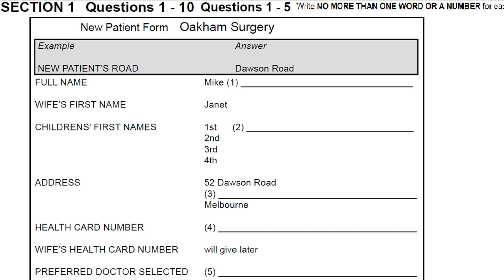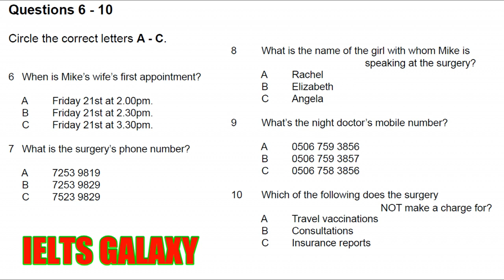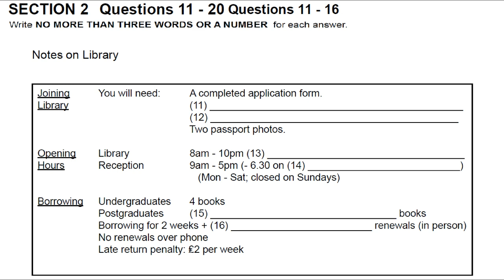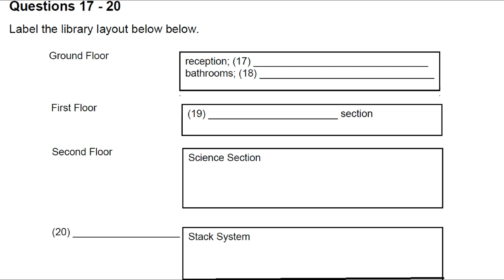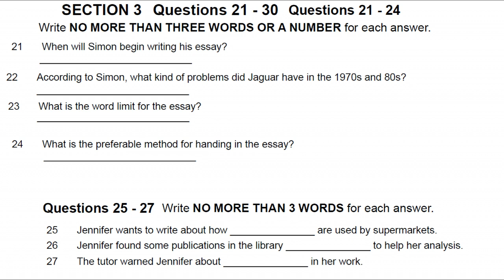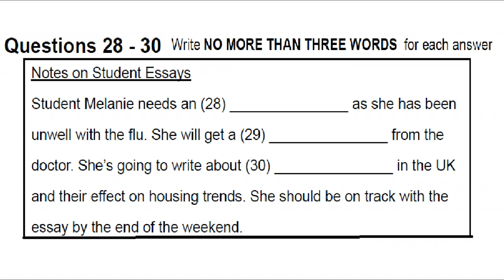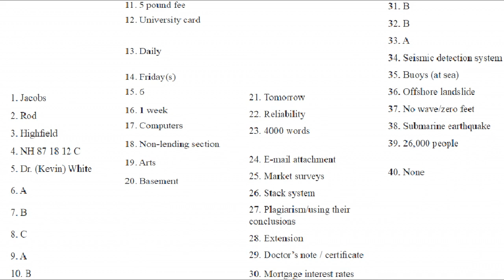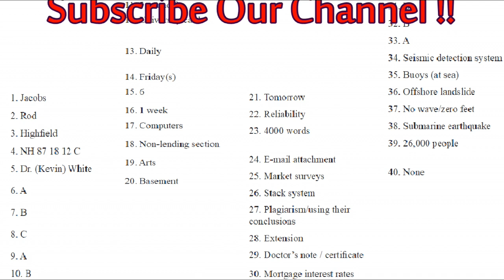IELTS LISTENING PRACTICE TEST 2018 WITH ANSWERS PART 2